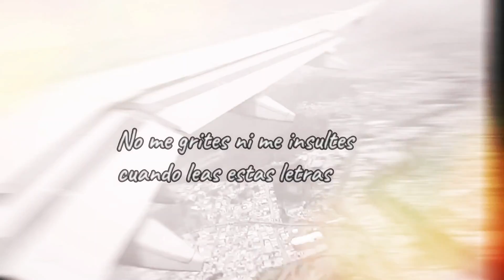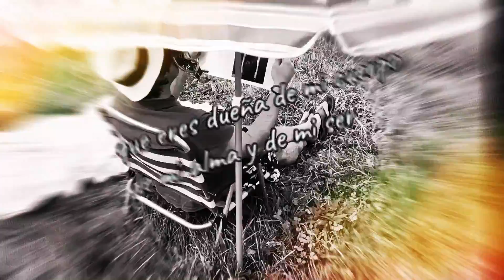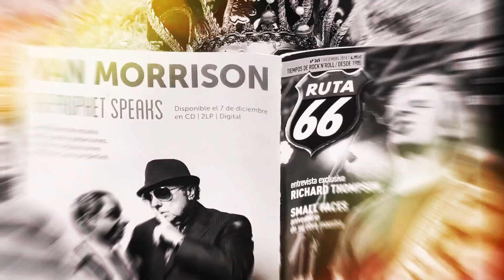Búfalo Vil - La huída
Adelanto del nuevo E.p. de Búfalo Vil disponible en abril 2022.
Puedes escuchar a Búfalo Vil en todas las plataformas digitales.